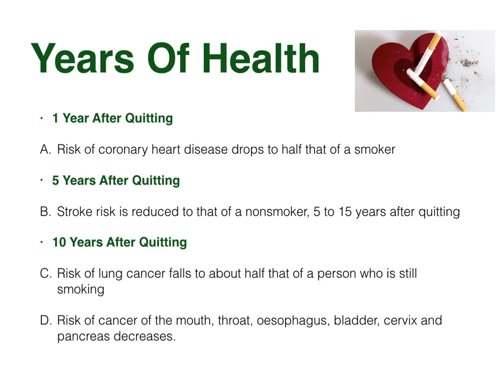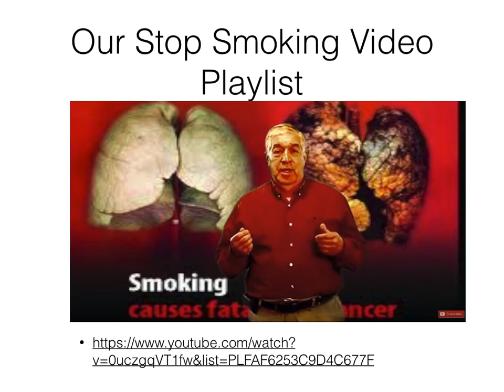10 Top Reasons To Stop Smoking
Top 10 Reasons To Stop Smoking
Your Health
• 20 Minutes After Quitting- heart rate and blood pressure drop
• 8 Hours After Quitting-
A. 1-Carbon monoxide level in the blood drops to normal
B. 2- oxygen level in the blood increases to normal
• 48 Hours After Quitting-
A. 1- Nerve endings start to regrow
B. 2- ability to smell and taste begins to return to normal.
• 2 Weeks to 3 Months After quitting
A. 1- Blood circulation improves
B. 2- Lung function improves
• 1 to 9 Months After Quitting
A. 1- Coughing and shortness of breath improves
 2- Cilia start to regain normal function in the lungs, increasing the ability to handle mucus, clean the lungs, and reduce risk of infection.
Years of Health
• 1 Year After Quitting
C. Risk of coronary heart disease drops to half that of a smoker
• 5 Years After Quitting
C. Stroke risk is reduced to that of a nonsmoker, 5 to 15 years after quitting
• 10 Years After Quitting
C. Risk of lung cancer falls to about half that of a person who is still smoking
Risk of cancer of the mouth, throat, oesophagus, bladder, cervix and pancreas decreases.
We have a stop smoking playlist: Either search our channel or click here;